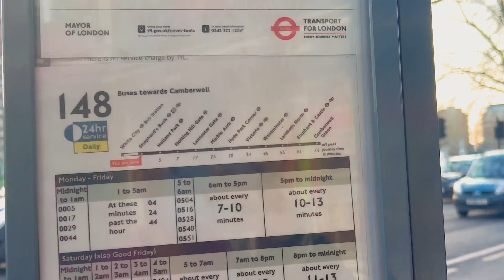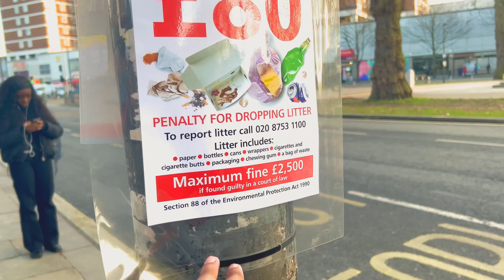Visiting London Most 😍Famous Building but…🥲 || 2nd Video on Youtube || King Urban Vlogs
Your Queries -:
My 2nd video on youtube
London city
Sky garden
My second vlog on youtube
Best place in london

King Urban Vlogs
From -: London, United Kingdom🇬🇧